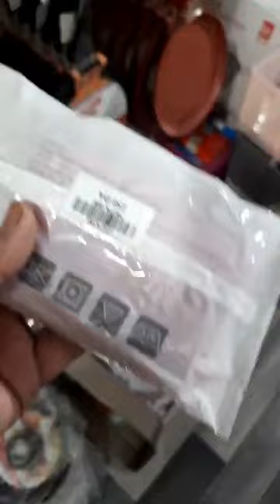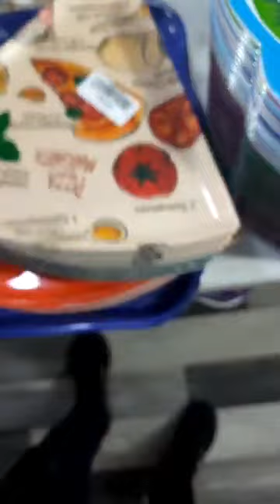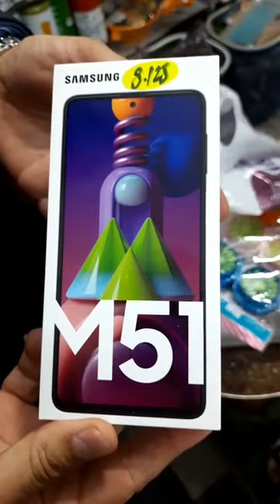صولد عند عملاق البلاستيك توصيل لكل الولايات المحل في العلمة مقابل سكة الحديد بالقرب من المستشفى